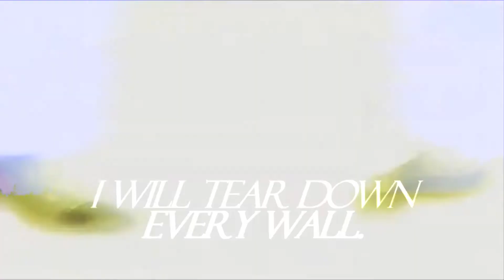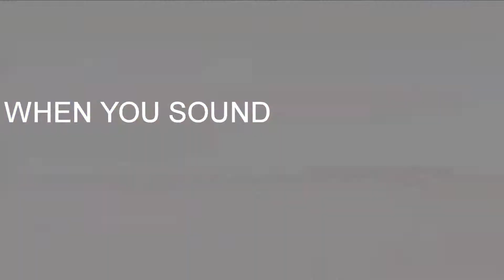6 months with lottie | start a riot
i can't believe i've had her 6 months already!

i saw lottie's advert on facebook on the 24th, viewed her on the 25th and she came home the next day! it wasn't necessarily 'love at first sight' but my mum had a good feeling about her so i trusted her! plus she was cheap and so beautiful!
she was broken in at 5, did 2 hunts and then never came back into full work. i didn't get to ride her when i viewed her and was told she was 'very strong but still snaffle mouthed', she also reared when mounting her.
she had a rough start at the yard, their were idiot people who would chase her round in the field(made her fall over once!) and she'd come in terrified and dripping with sweat. she was extremely anxious and unsettled and i constantly wondered if i'd done the right thing getting her.
i got on her for the first time and we stayed in her comfort zone for 2 weeks or so before i took her on the roads for the first time. she was foot perfect, really brave on her own. the second time wasn't as good and she started getting strong and trying to take off.
she eventually took off into a blind panic bolt and bucked me off on a golf course, i was knocked out and when i woke she was long gone. my friends from the yard came to pick me up and we went to look for her. she'd gotten onto the main road at a junction and ran straight into a car and flipped over it. luckily it's a small world and some friends off another yard had grabbed her and a lady was behind the car she hit with a horsebox too!
the vet came and accessed her and suspected she might've damaged her neck but other than that nothing was majorly wrong. she was taken home whilst i went to hospital and had x rays and CT scans. she was stabled and on bute for a week, she had some swelling and scrapes, was very stiff but luckily nothing was broken and the vet wanted me to get back on her within a month!
i've never been so nervous to get back on a horse, i shook the whole time and lottie was just as nervous, obviously my confidence came back quickly and we started again from the ground. i changed her bit from a straight bar to a french link in the hope she oculdn't lean on it as much.
from then on it's just light schooling and building her confidence with off road hacks(as she was then very weary of cars - obviously) luckily the farm we're on has lots of land for us to ride on so that became our 'safe' ride where she could learn and just relax. i started to build confidence with her again, we had a few lessons and one was on the roads too. she had her tantrums now and again - which were absolutely lethal - she would throw her head down and snatch the reins and then shoot her head back up and run. my instructor recommended a stronger bit just in case she were to take off again i would stand some chance of stopping her.
6 months on she still has her silly moments but no more tantrums and she has a lot more trust in me. so far we've done 3 long(over an hour) road + off road hacks. on these hacks she's gone past cars, buses, bikes etc. she's gone past train stations and over bridges. i still have some issues with her getting too strong in canter but with a stronger bit she can't get away with it as much.
we've also started jumping, her flatwork is horrendous so i don't expect much lmao but she loves a little log to jump!

i'm so proud of her, not many horses can come back from an accident like hers but she is so strong! i've never cried and been so frustrated with a horse but i finally feel like she's improving and being happy.

sometimes i forget that gypsy put me in hospital before and i struggled with her for nearly a year before i finally felt that we 'clicked', lottie really is a special little horse and i don't care how long it takes for her to get better!

sorry for being so inactive here, i have no clips to show for all that has happened the past few months so that's why this essay is here lmao. hopefully one day i'll be able to get regular clips and edit more often :)